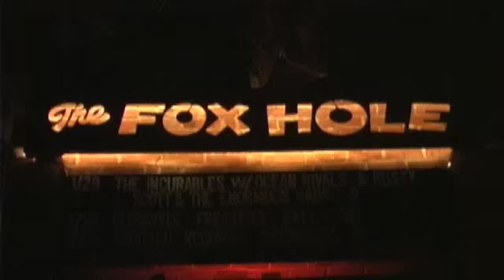Silly Clown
Clownvis King Of Clowns at the Foxhole.